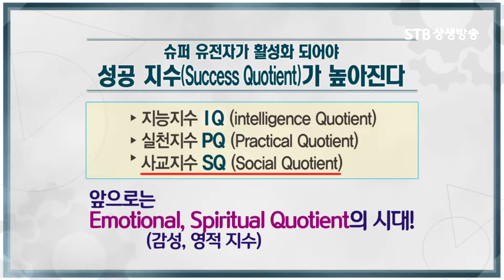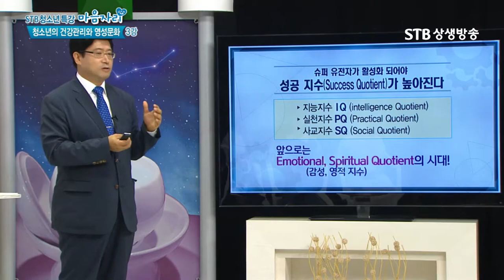슈퍼유전자를 활성화시키는 방법ㅣ지능보다 감정지수와 영적지수가 더 중요해ㅣ성공하는 공부법ㅣSTB상생방송